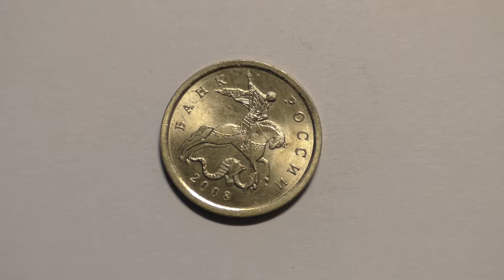Монета 5 копеек 2008 года выпуска. СпМД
Обзор и увеличение монеты 5 копеек 2008 года выпуска. Санкт-Петербургский Монетный Двор. Рекомендовано к просмотру на большом экране ПК или на телевизоре